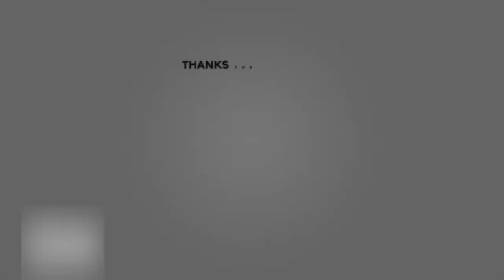Raising Canes & Crumbl Cookie Mukbang | My 8 Year Old Has A Date🥰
Raising Canes & Crumbl Cookie Mukbang | Getting My 8 Year Old Son Dude Ready For His First Date😱🥰